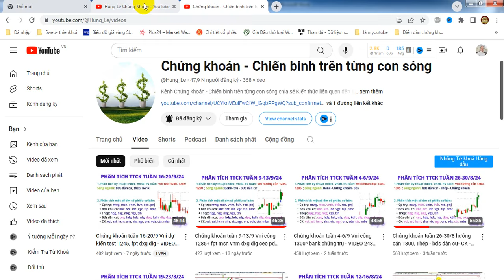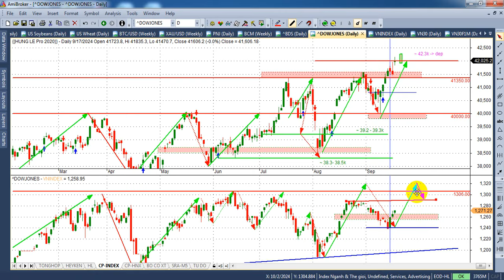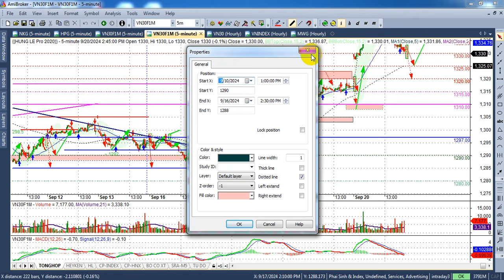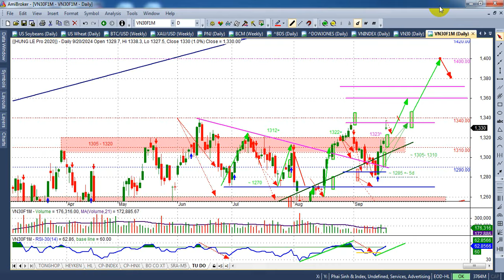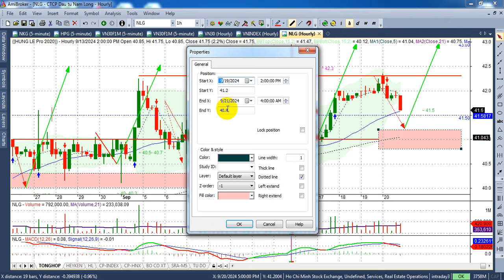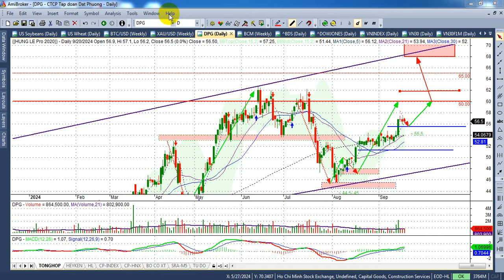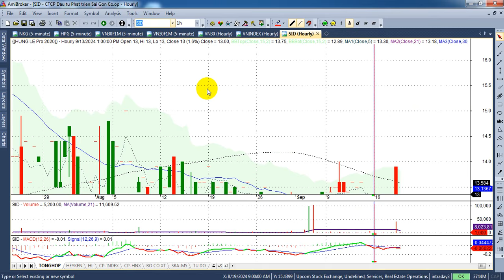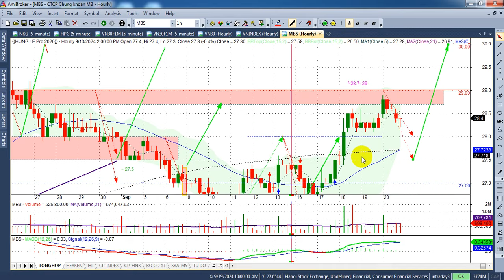Chứng khoán tuần 23-27/9 Vni hướng 1290+ fpt dxg mbb ctg - VIDEO 246 | Hunglechungkhoan